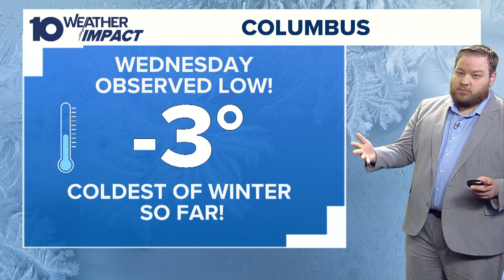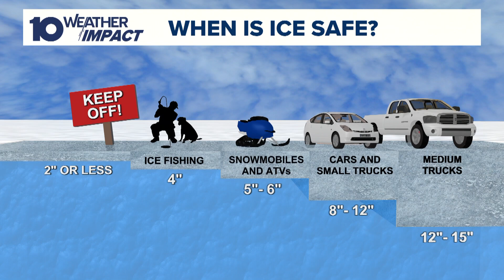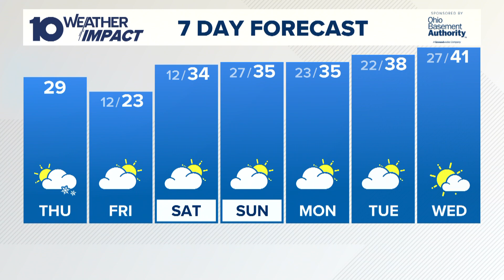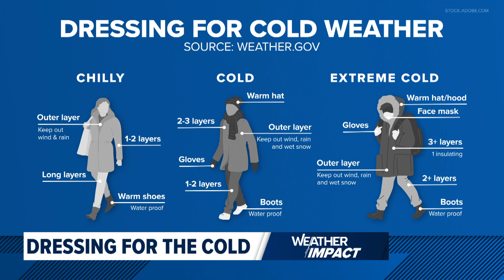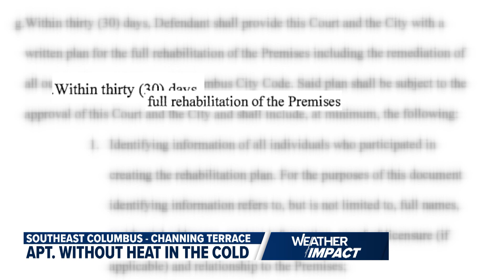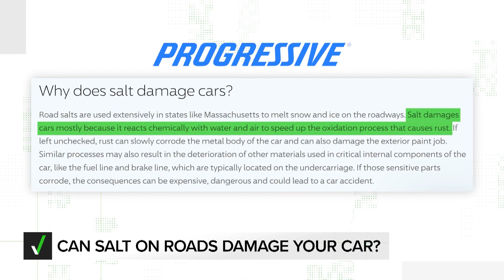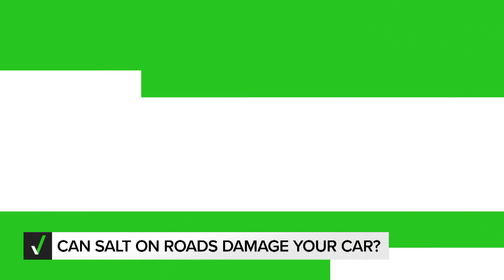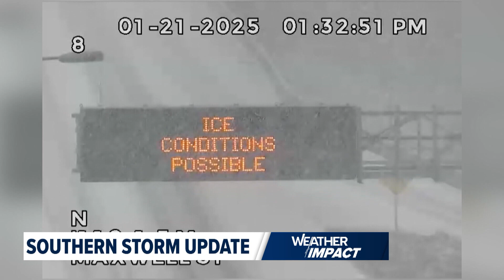The 10 WEATHER IMPACT Show | Jan. 23, 2025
Meteorologist Michael Behrens talks about the lingering impact from the cold and what to expect later this week.